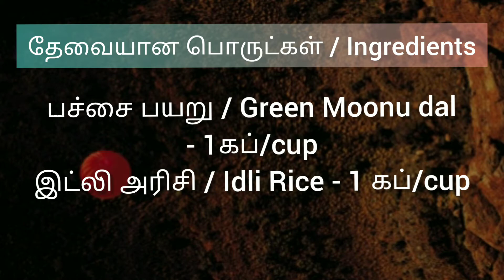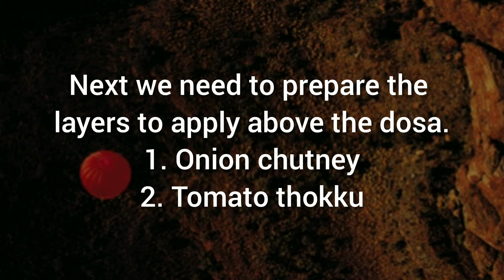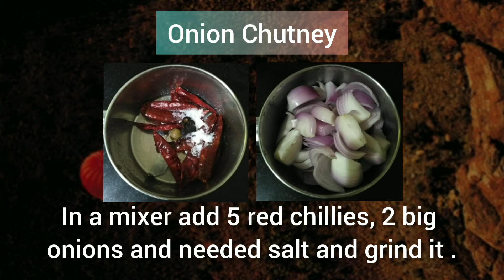Healthy pachai payaru dosai | Moong dal dosa | pesarattu recipe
Pachai payaru dosai | Pesarattu recipe | Moong dal dosa

Welcome to Cookery Treats

This healthy and delicious recipe serving with onion chutney and tomato thokku which add more flavour. Pesarattu does not need fermentation.

Musician: @iksonofficial